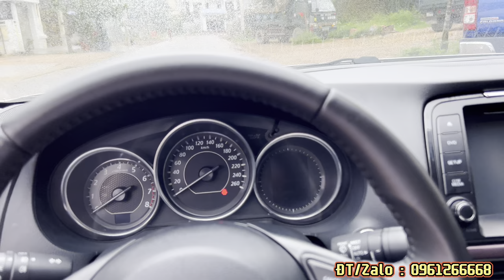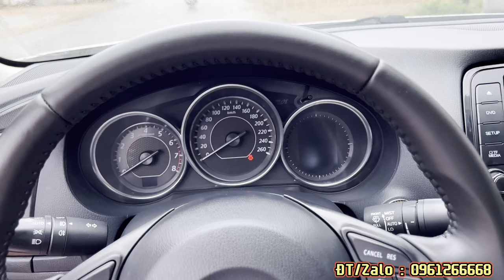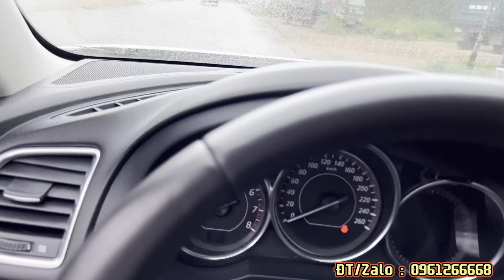MAZDA 6 2.0AT 2015 XE ĐẸP HẾT NƯỚC CHẤM CHỈ VỚI 508 TRIỆU ĐÃ ĐỘ LAZANG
Nhà e tiếp tục về thêm chiếc xe mazda 6 phiên bản động cơ 2.0 cực đẹp.
xe sx 2015 lăn bánh 8v km giữ gìn , chất xe còn rất mới.
đã độ lên âm thanh và bộ mâm lốp thể thao rất đẹp.
✔ Điện Thoại: 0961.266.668 Mr Nam